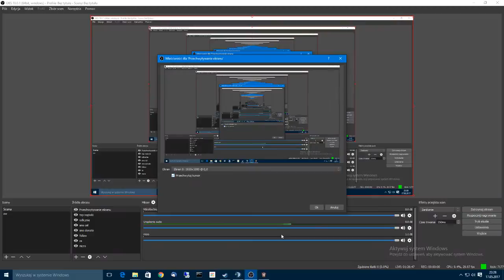Hell Warders Beta !!- sprawdzamy tower defens'a w trybie kooperacji //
Team Speak - ts3.paladinspolska.pl port  9987

Zapraszamy do oglądania oraz wspólnej rozmowy.
Dopiero zaczynamy ! i się uczymy !